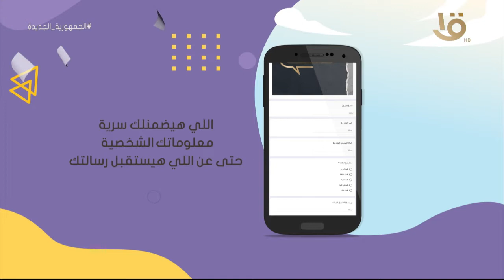قصة حقيقية | “بحب واحدة أكبر مني وأهلها رافضين” مع إكرام خليل استشاري العلاقات الأسرية 18-7-2021